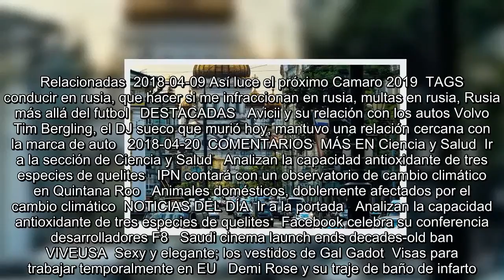Lo que debes saber para conducir en Rusia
Se encuentra usted aquíINICIO // Autopistas // Lo que debes saber para conducir en Rusia  Lo que debes saber para conducir en Rusia  Si ya cometiste una infracción te decimos qué proceso debes seguir para recibir ayuda de la embajada mexicana en Rusia  Rusia es un país en el que la gasolina es muy barata, por lo que no gastarás mucho en recargar combustible: Fotos cortesía Pyxabay y flickr   01/05/2018 11:40   Alan Barragán Díaz  CDMX  -A +A  Las normas de tránsito en Rusia son similares a las normas de circulación internacionales. Los requisitos para conducir en territorio ruso son haber cump